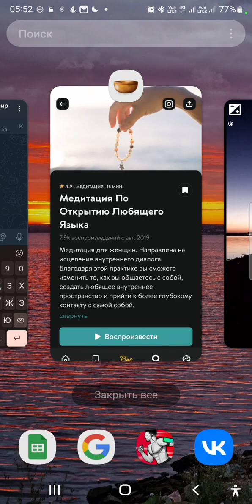Медитация - Открытие любящего языка (Для женщин) - 15 минут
Открытие любящего языка
(Для женщин)
15 минут

Учимся формировать внутренний диалог. Принимать себя и поддерживать себя во всех ситуациях. Формируем глубокий контакт с самой собой.

Добавил в коллекцию из более 300 пройденных мной на BazhenovYura.t.me и BeMeditate.t.me